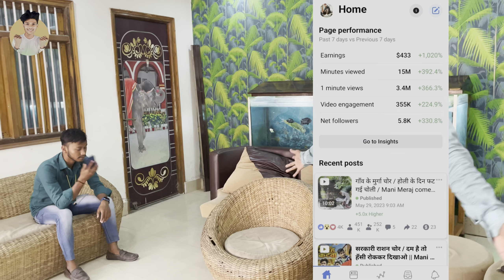₹20 लाख़ / महीना🤑कमाओ Facebook से | Facebook Se Paisa Kaise Kamaye | Facebook Copy Paste Work $29k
Solve Quaries:- 👇👇👇
Fac earn money from facebook
facebook page se paise kaise kamaye
facebook se paise kaise kanmaye 2023
fb se paise kaise kamaye
ebook movie clis copyright